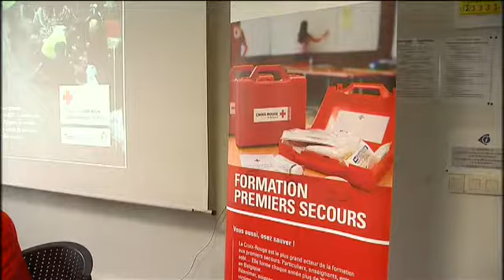Nouvelle formation Urgence de la Croix-rouge.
En phase avec les attentats, la Croix-Rouge organise une formation gratuite "Urgence".